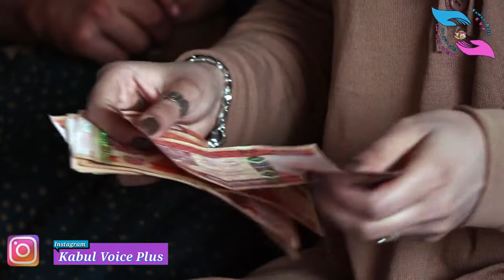KabulVoicePlus / Support for defective family کمک و همکاری با فامیل که معیوب است